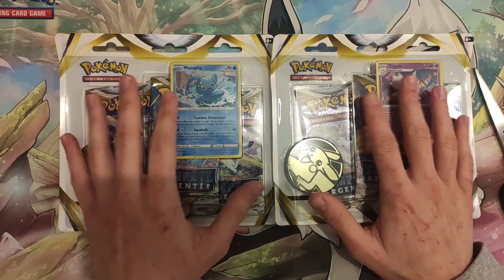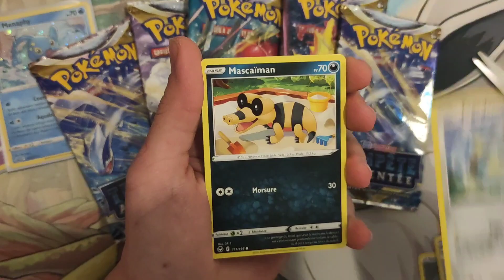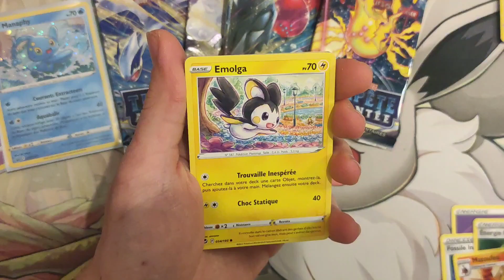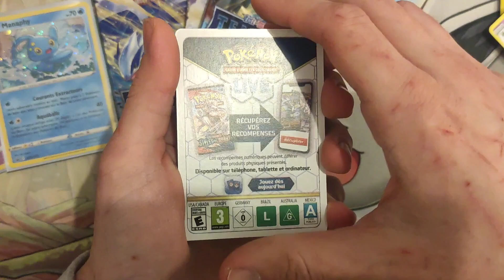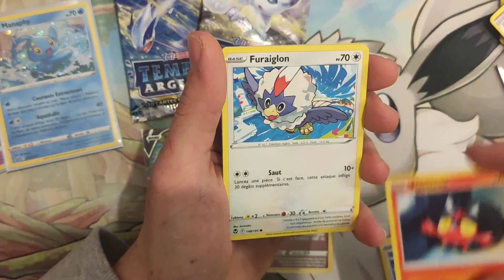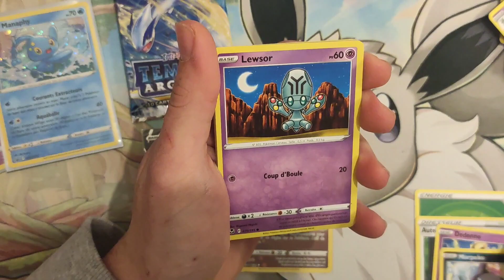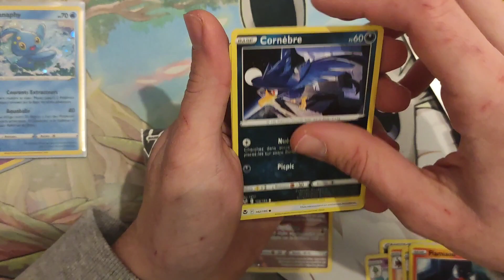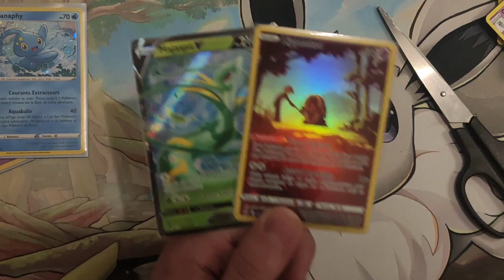OUVERTURE TRIPACK tempête argentée 👀🔥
Il y a une vidéo le lundi et le mercredi.